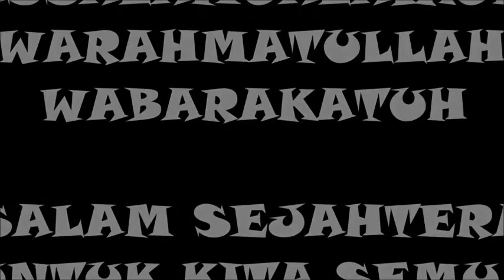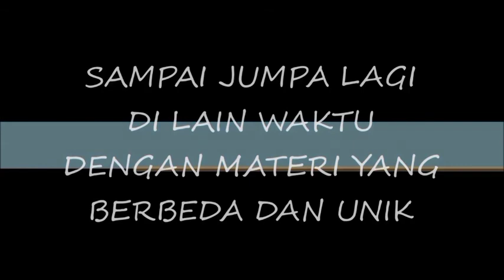Cara mengusir burung emprit dengan daun kelapa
serangan burung pada tanaman padi harus segera di antisipasi karena seekor burung emprit bisa menghabiskan 1000 bulir padi sekali tengger bayangkan jika padi diserang ratusan burung secara bersamaan bisa gagal panen.

ada banyak cara untuk mengusir burung Pipit di sawah, namun cara ini lah yang tidak mengeluarkan biaya alias gratis.